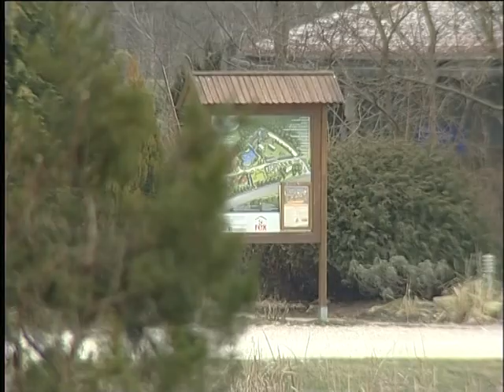Állatvédelmi Ügyelet Szilveszterkor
Január 6-ig, 24 órás ügyeletet tartott az Állatvédelmi Járőrszolgálat Újpesten.